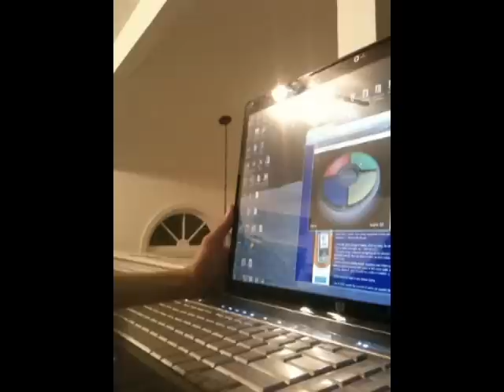Simon Says Memory Game - 52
My personal record so far of how far I got.  I think I can do a lot better though.  I'll upload a better one when I get the chance.

Also, I didn't upload the earlier part because it becomes redundant.